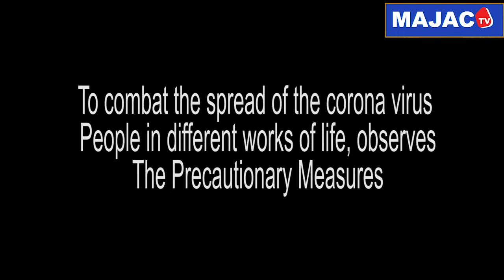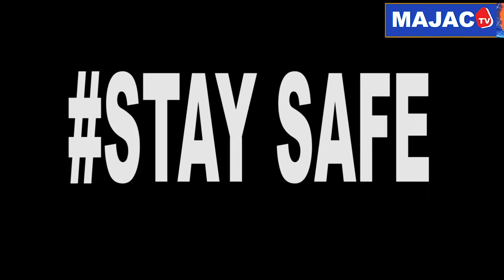Gambians continue to observe safety measures of Covid-19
Gambians from different works of life observe the WHO precautionary measures to combat the spread of Covid-19